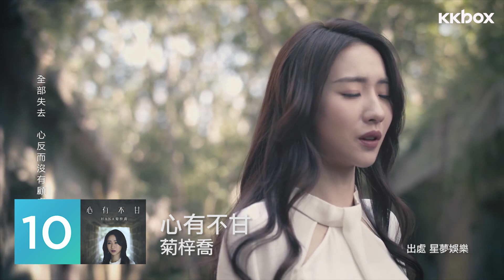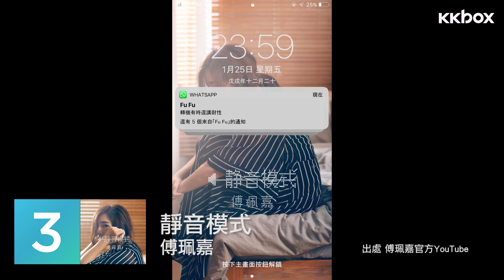本地新歌週榜 8/2/2019 - 14/2/2019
新歌週榜 側田嘅〈懷很舊的舊〉登上冠軍位置👏👏，而第二位就係黃淑蔓嘅〈很久不見〉，第三位就有傅珮嘉嘅〈靜音模式〉😎即刻倒數埋其他廣東新歌，睇吓有冇你嘅心水啦😍🎤

第一位：側田〈懷很舊的舊〉
第二位：黃淑蔓〈很久不見〉
第三位：傅珮嘉〈靜音模式〉